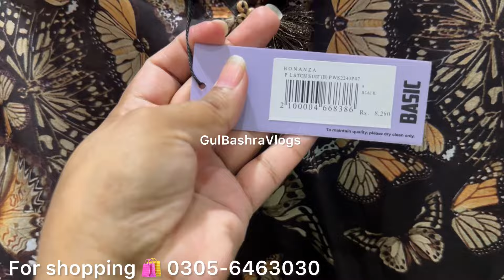Bonanza satrangi Flat 40% Off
Bonanza Satrangi New Winter Collection 2024 Vol 1

Bonanza satrangi Winter Collection 2024 | Bonanza Satrangi Unstitched

Bonanza Satrangi New & Sale 2024 | Bonanza Satrangi Winter Collection

Bonanza Satrangi New Winter Collection 2024 | Bonanza Satrangi 30% 25% Off

Bonanza Satrangi Flat 45% 35% Off | Bonanza Satrangi Sale 2024

Bonanza Satrangi Flat 45% 35% Off | Pret or unstitched suits

Bonanza satrangi Flat 40% 35% Off | Bonanza Satrangi sale

Bonanza Satrangi Flat 40% 35% | Bonanza Satrangi Summer Sale 2024

Bonanza Satrangi Flat 40% Off | Bonanza Satrangi Summer Sale 2024

Bonanza satrangi Flat 40% Off | Bonanza Satrangi Summer sale

Bonanza satrangi Flat 40% 35% Off | Bonanza Satrangi summer sale

Bonanza satrangi flat 35% Off bonanza satrangi summer Sale